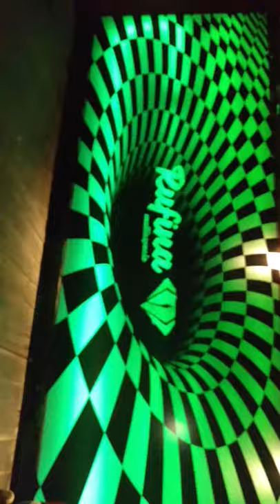Ploteos y Cartelería rodrigo lopez pared 3d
Video de rodrigolopezextremo